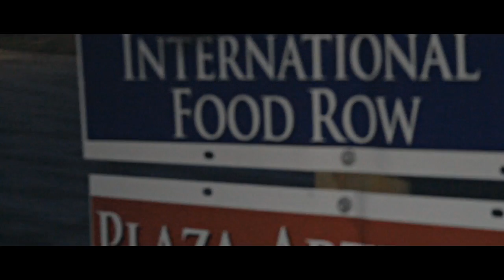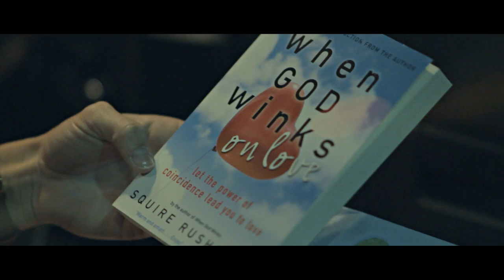The Engagement- Bri and Tress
Former University of Oklahoma football player Tress Way and National Champion softball player Brianna Turang are getting married!